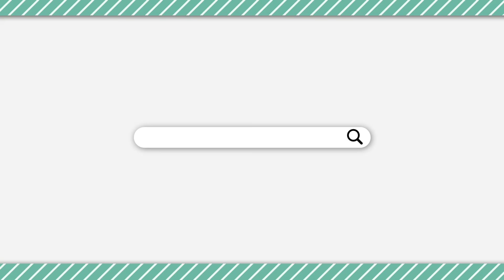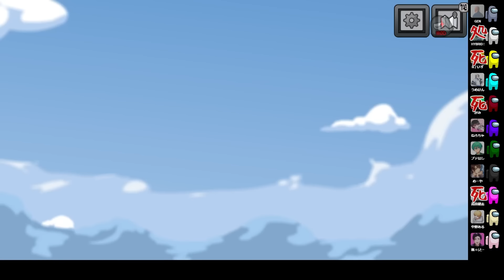めーやさん、その意見「わかる」【Among Us】